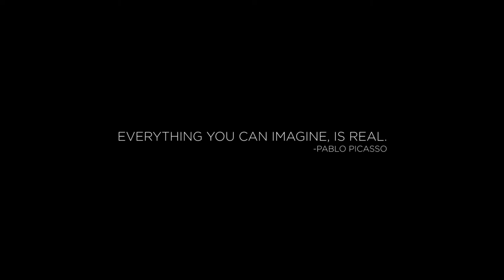UP CLOSE | Walkthrough of College of Fine Arts, Trivandrum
An Up-close walkthrough of College of Fine Arts, Trivandrum

A Note on the video-

A collection of such imaginations made real, conceived in a video, revering the adept artists and their craft.

DO KEEP SUPPORT.